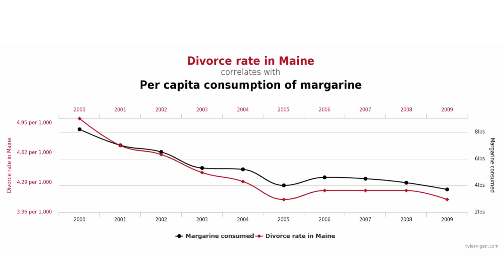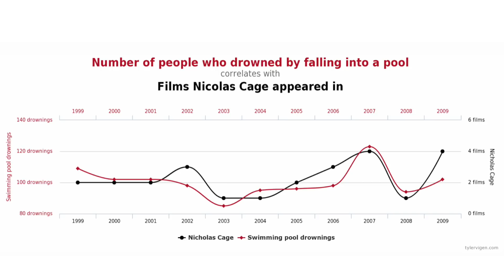Hvorfor er det mer koronasmitte i minoritetsmiljøer?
Er det virkelig islam som er årsaken til at det høyere smitte blant enkelte minoritetsmiljøer.